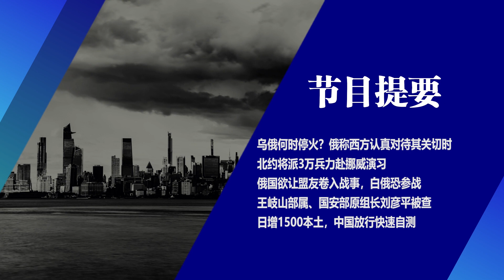北约将派3万兵力赴挪威演习；俄无人机飞越北约3国无人察觉；白俄恐参战；王岐山部属、国安部原组长刘彦平被查；日增1500本土，中国放行快速自测｜新闻连报（20220312）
00:30乌俄何时停火？俄称西方认真对待其关切时
02:44北约将派3万兵力赴挪威演习；俄无人机飞越北约3国无人察觉
05:54俄国欲让盟友卷入战事，白俄恐参战
07:35王岐山部属、国安部原组长刘彦平被查
09:41日增1500本土，中国放行快速自测